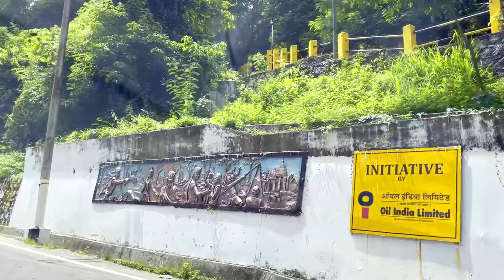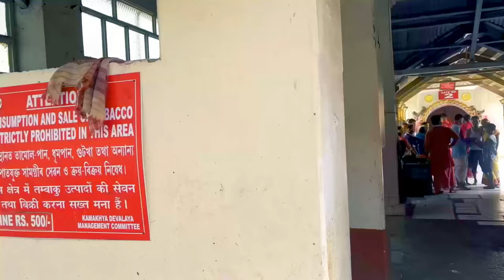Kamakhya Mandir Guwahati / Kamakhya Mata Tour Guide / Kamakhya Mandir Ka Rahasya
BarmanS VloG presents Kamakhya Mandir Guwahati, Assam I An Overview
Kamakhya Devalaya is in Nilachal Pahad in Guwahati Assam, which is a mother goddess, is an important Shakti Tantric Goddess of desire that evolved in Kamarupa in Assam. Please watch the video in full to have a basic idea about this wonderful temple.

Be in touch always:
Should you have any queries and suggestions, also building further relationship kindly feel free to write to BarmanS VloG and send your thoughts & ideas to

Dear friends,
We welcome you to BarmanS VloG family. Love you and may God Bless You always. Take care